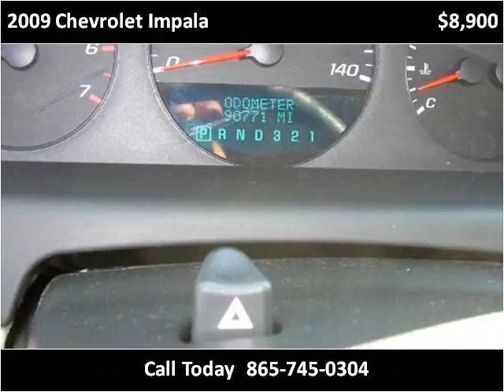2009 Chevrolet Impala available from Volunteer Motors & Trai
This 2009 Chevrolet Impala is available from Volunteer Motors & Trailer Sales.